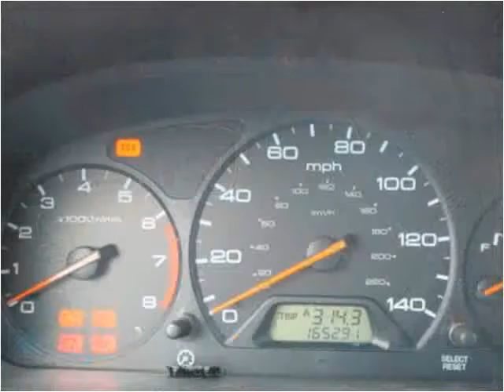2004 Honda Odyssey Used Cars Chattanooga TN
This 2004 Honda Odyssey is available from Harper Auto Sale, LLC.